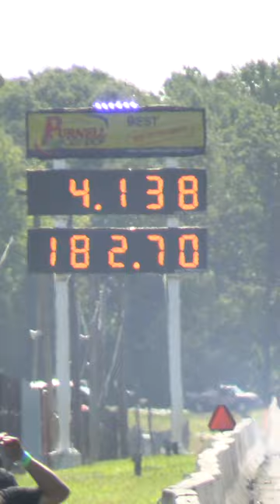Ron Rhodes Sets new PB with a 4.138@182.70!!